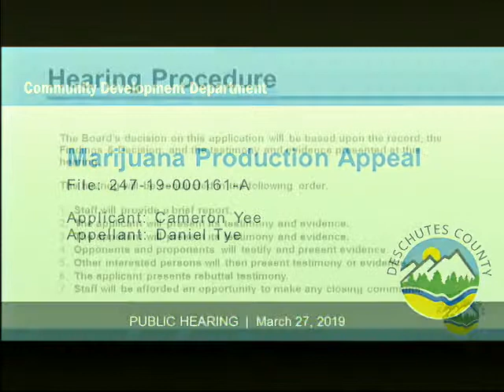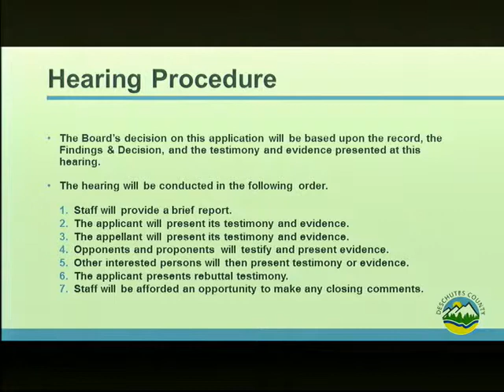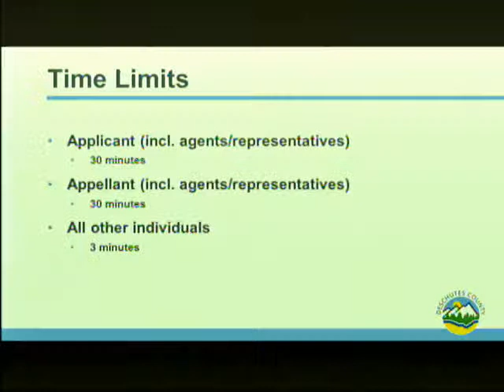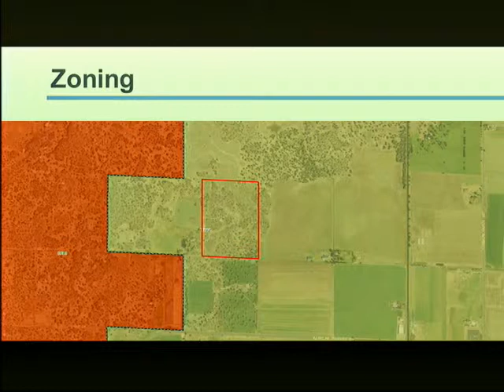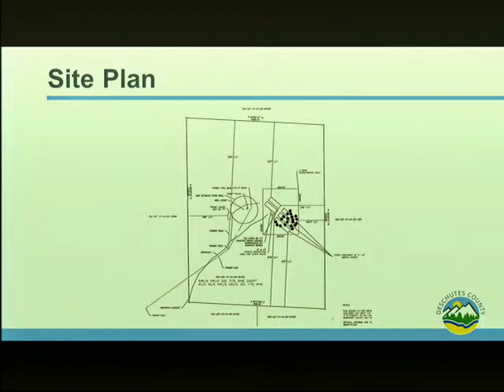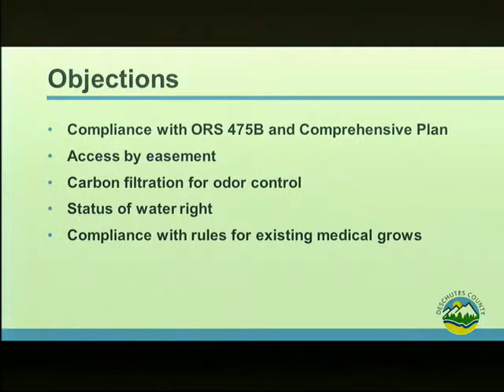Deschutes County Board of Commissioners - Meeting - March 27, 2019